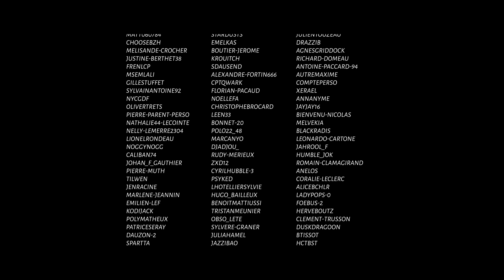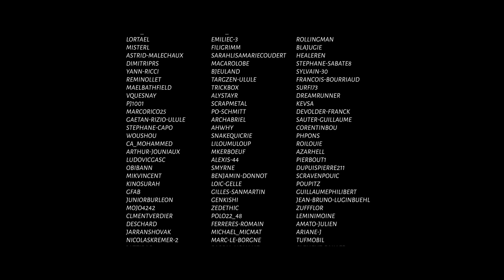Le chiffon rouge — La Petite Boutique des Erreurs #14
Il est parfois bien difficile de rester centré sur le sujet en discussion. Forte est la tentation d'attirer l'attention sur autre chose afin de faire oublier qu'on ne sait quoi répondre ou que l'autre a raison. Rien de mieux alors que d'agiter un chiffon rouge qui fonctionne d'autant mieux qu'il agace le contradicteur et indigne l'audience.